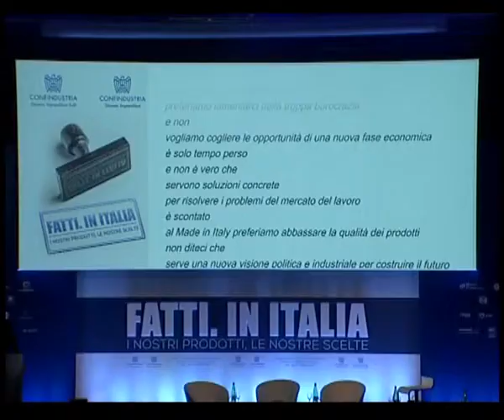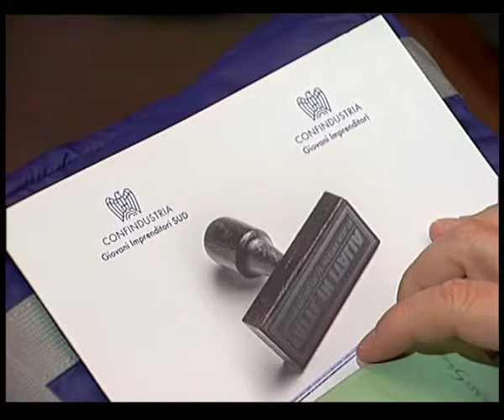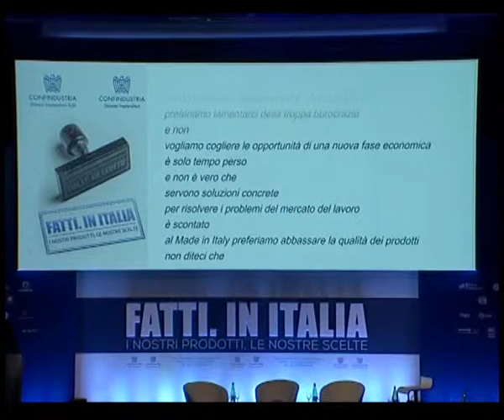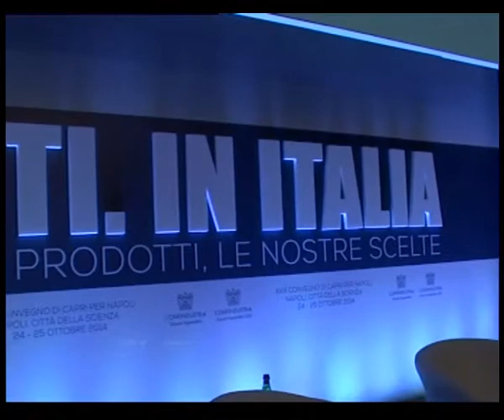Convegno di Capri per Napoli, speciale Canale 58: l'intervento del ministro Padoan